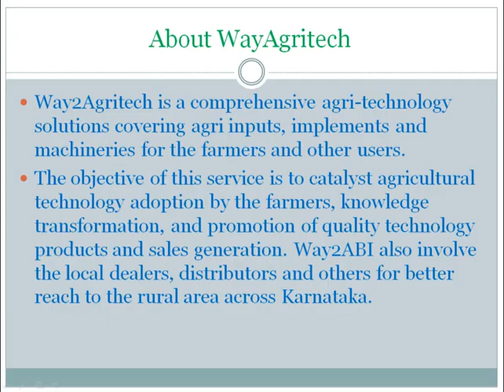Way2Agritech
Way2Agritech is a comprehensive agri-technology solutions covering agri inputs, implements and machineries for the farmers, local dealers, distributors & others.